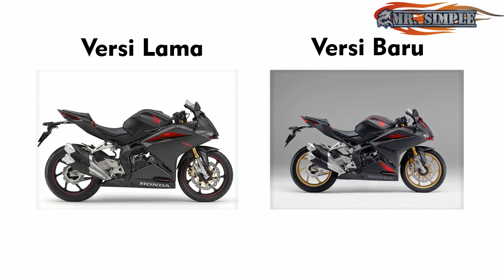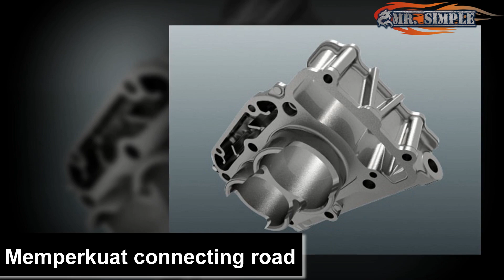Banyak BERUBAH ! Inilah New Honda CBR250R Versi Tahun 2021, Apa PERBEDAANYA Dengan Versi Lama ?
Kabar mengejutkan kali ini datang dari Pabrikan Honda yang lagi-lagi ingin membuktikan sebagai master dikelas sport 250cc 2 silinder. setelah hanya isu dan rumor, akhirnya kini Honda Jepang resmi memperkenalkan New CBR250RR versi 2020, dengan  power 41PS dan Quick Shifter